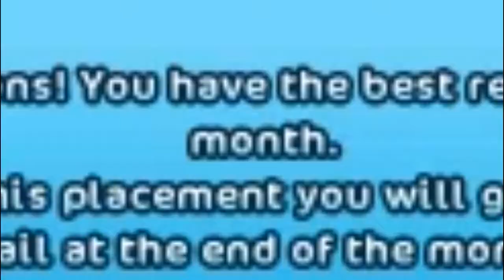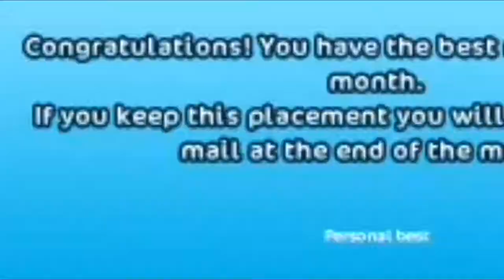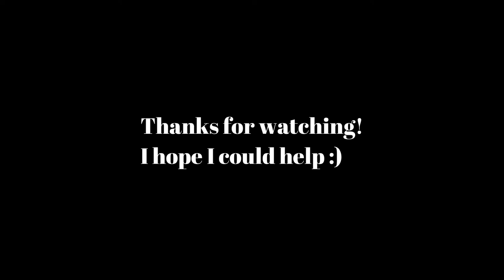SSO - Doing Highscores + shortcuts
Heyy c:
After a long break from racing, I decided to remake some of my scores :D They are pretty hard to beat, especially when our speed is slowed down... However, there's a way you can get the old, fast speed and I used that for making the scores (no, I'm not cheating! We should get our fast speed back if SSO wants to fix the glitch already :/)